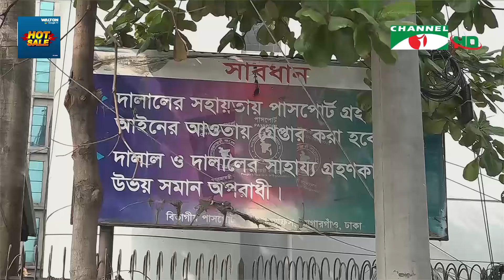ই-পাসপোর্ট সংশোধনের ক্ষেত্রে সাধারণ মানুষের ভোগান্তি আগের মতোই || Channel i News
ই-পাসপোর্ট সংশোধনের ক্ষেত্রে সাধারণ মানুষের ভোগান্তি আগের মতোই
ডিসিটাইজেশনের কারণে ই-পাসপোর্ট করতে সাধারণ মানুষের ভোগান্তি কমলেও সংশোধনের ক্ষেত্রে  ভোগান্তি আগের মতোই। সংশোধনের জন্য আবেদনের পর এক থেকে দুই বছর পেরিয়ে গেলেও সংশোধিত পাসপোর্ট হাতে পাচ্ছেন না অনেকে। এ অবস্থা পরিবর্তনে ইমিগ্রেশন ও পাসপোর্ট অধিদপ্তর কর্তৃপক্ষের সহযোগিতা চান ভুক্তভোগীরা। হাবিবুর রহমানের ভিডিওচিত্রে লায়লা নওশিনের রিপোর্ট।

worldwide.